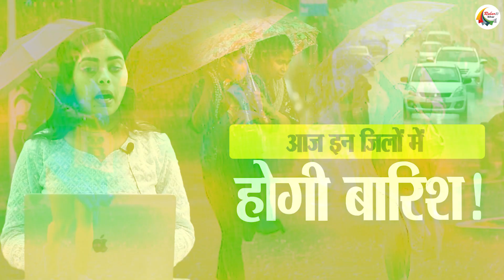बिहार का मौसम हुआ खुशनुमा, आज इन जिलों में होगी बारिश!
After heavy rain and cold wind in many districts of the state, now people have got relief from the scorching heat, sun and heat wave. Let us tell you that the Meteorological Department was predicting the possibility of rain for the last several days. Now due to heavy rains the temperature has also dropped. Alerts were issued by the Meteorological Department at many places regarding the continuous rainy season. There was also a possibility of strong wind, lightning and thunder. People were advised not to leave their homes during thunder and lightning. Do not go to any open place or under a tree. Farmer brothers were also advised to protect their crops.